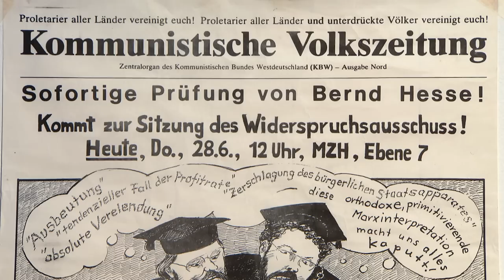Trailer: Von Marx zu Darwin, Universität Bremen - eine Zeitreise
Die Universität Bremen feiert ihr 40jähriges Jubiläum. In der Anfangszeit wurde sie als „Rote Kaderschmiede" beschimpft. Mittlerweile ist sie auf dem Weg zu Elite Universität. Der Kinodokumentarfilm „Von Marx zu Darwin -- Universität Bremen-Eine Zeitreise" beschreibt unterhaltsam die bewegte Geschichte der Universität. Der Trailer zeigt einige Highlights aus dem Film.